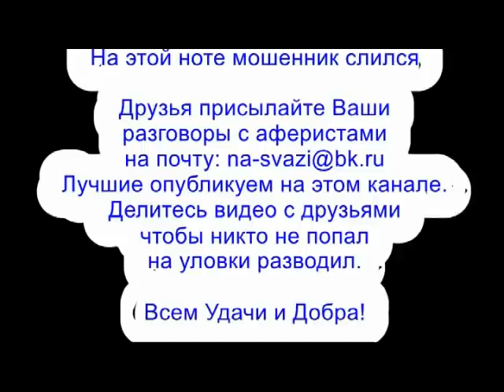✅ Прояви мошонка активность на канале мошенники звонят по телефону